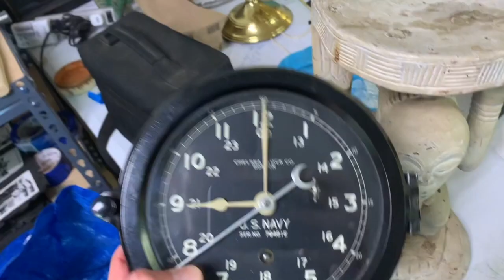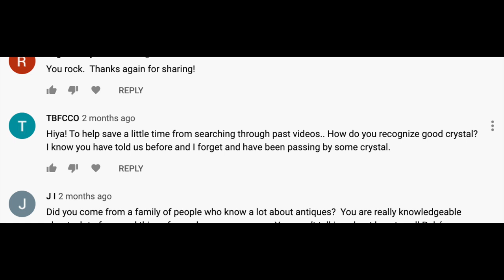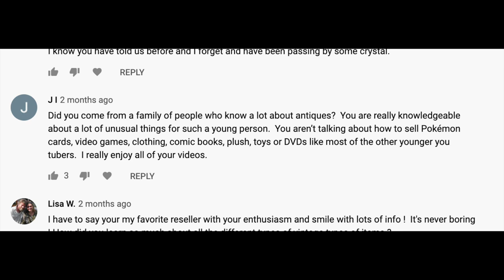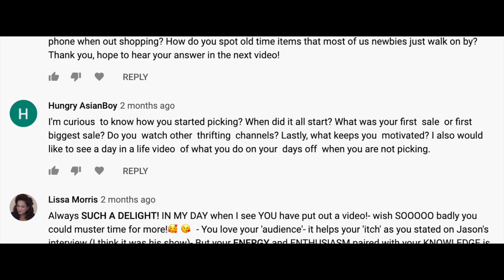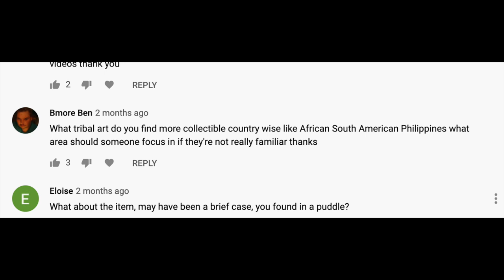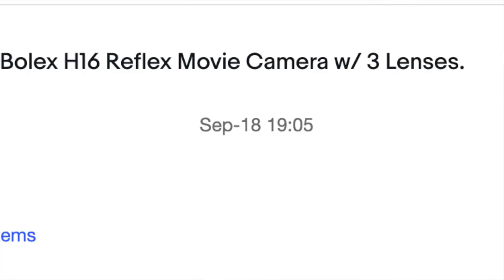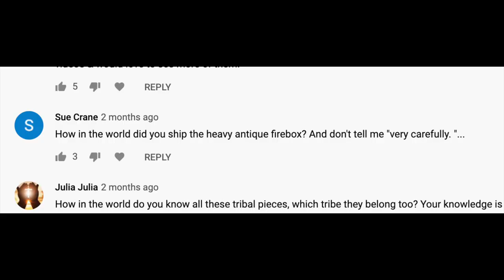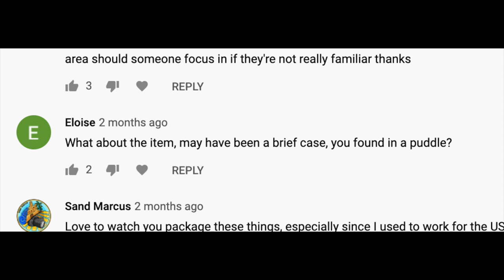Top Ten Sales Of 2020 On Ebay! Estate Sales, Thrift stores, Flea Markets, Garage Sales SEE What Sold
Here they are! My top 10 Ebay sales for the year! There were some good ones this year and some very surprising ones! I also take the time to answer some of your questions from my last "what sold" video! And now is the time to ask any new questions you may be curious about that I will be answering in the next what sold video in a few weeks!

SEND ME STUFF:
DINGO
2261 Market st Box #640